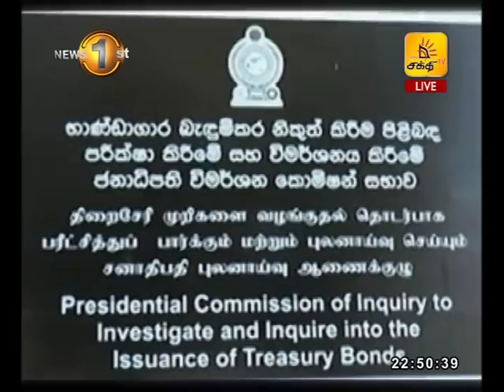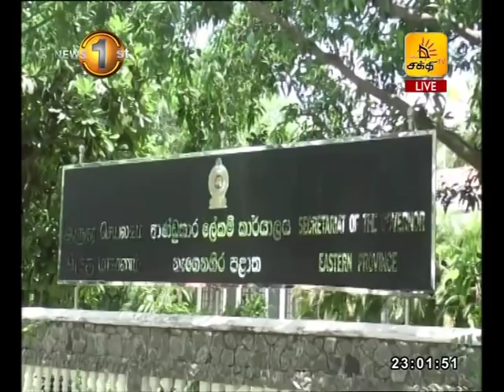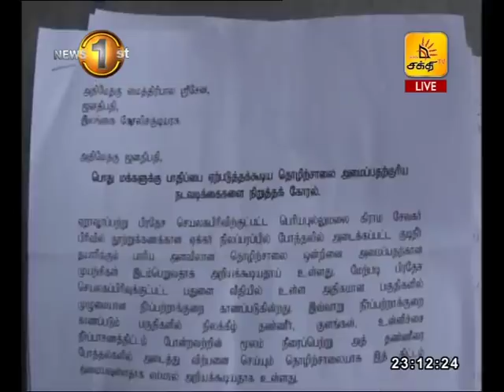News 1st: Prime Time Tamil News - 10.45 PM | (06-06-2018)